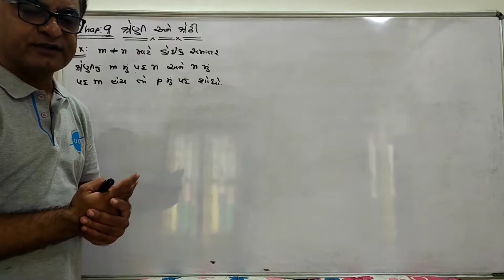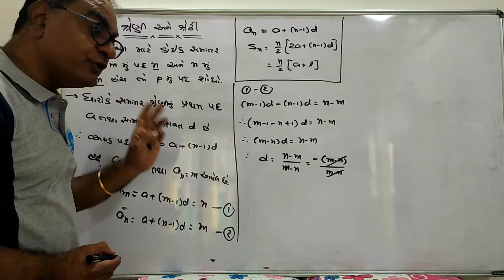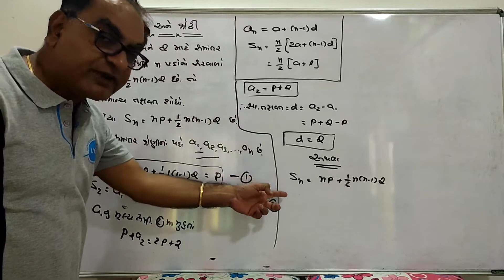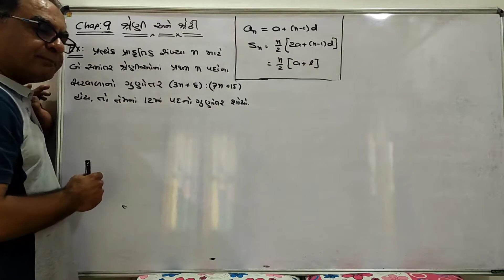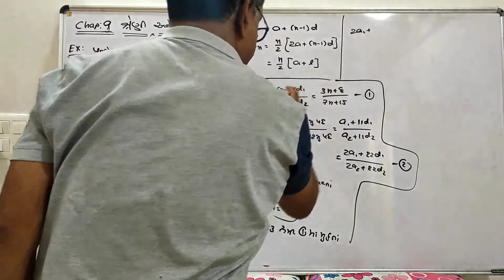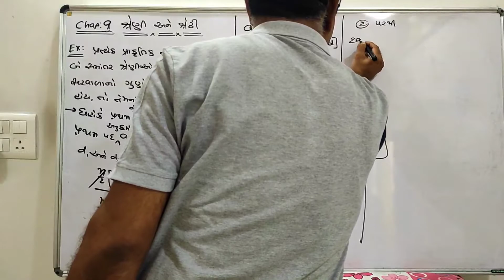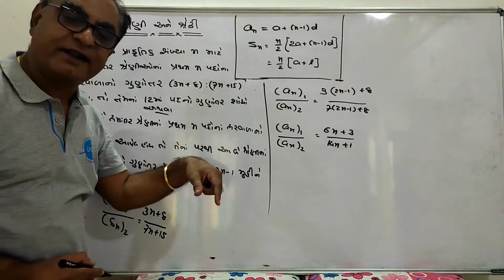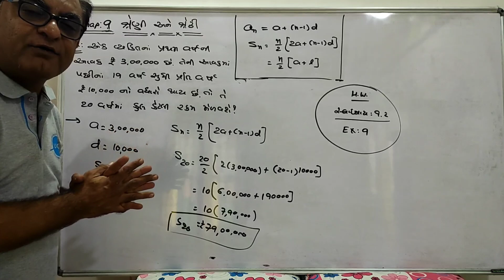STD. 11 CHAP. 9 : શ્રેણી અને શ્રેઢી (L-3) GUJARATI MEDIUM BY DILIP SIR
સમાંતર શ્રેણીનાં દાખલા